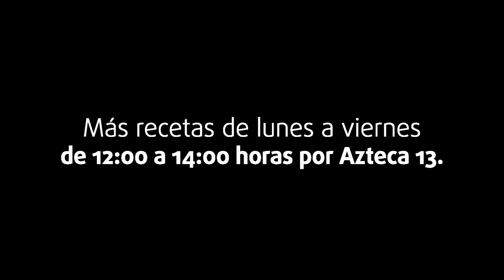Chilangueando ando: Todo el sabor de la cocina Conchita | Cocineros Mexicanos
Gaby se fue a chilanguear al corazón de la lagunilla y descubrió el exquisito sabor de los platillos de la cocina Conchita.